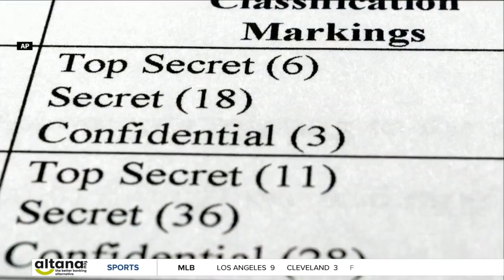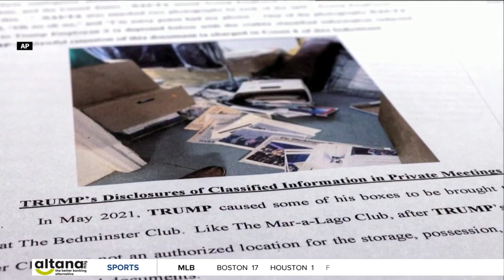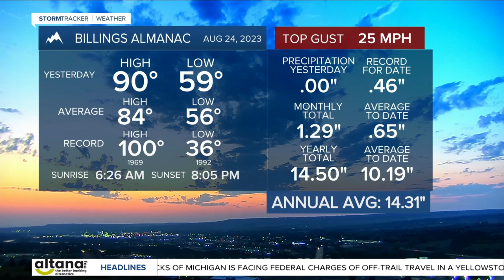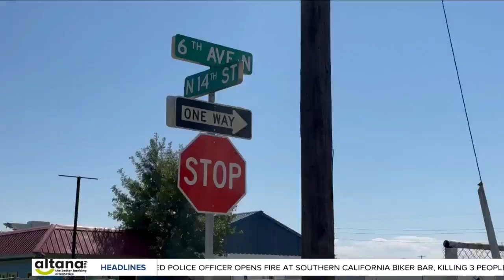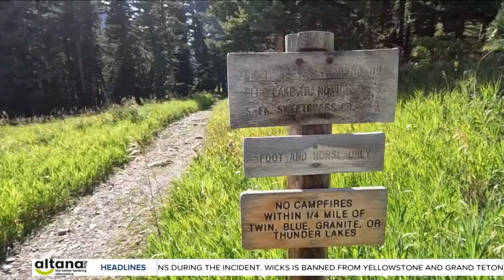Q2 Montana This Morning 8-25-23